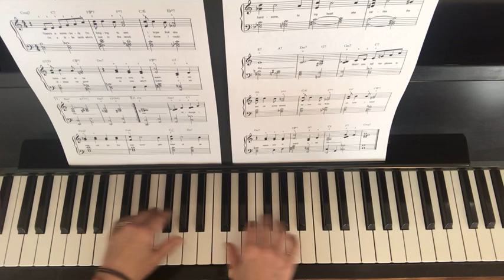Someone to Watch Over Me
Piano Demonstration of FREE SheetMusic for Someone to Watch Over Me for intermediate piano.